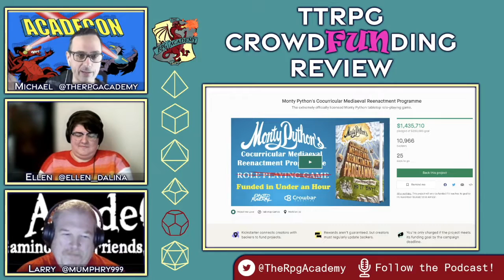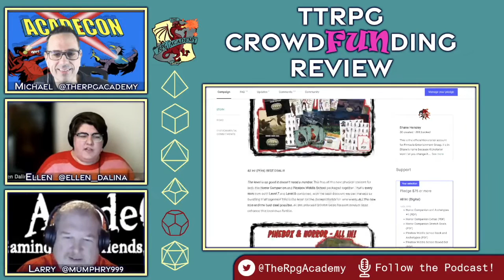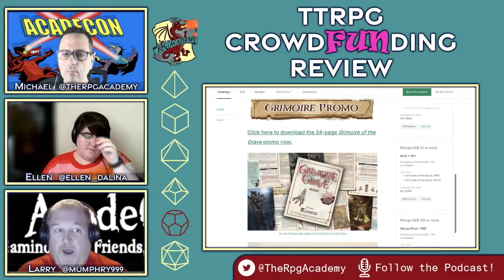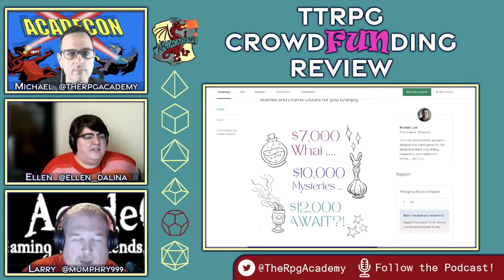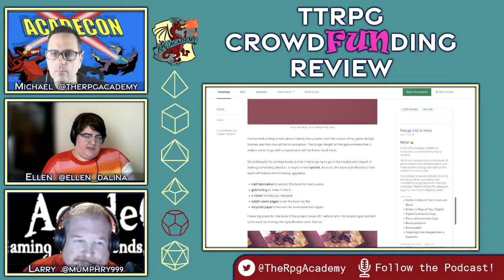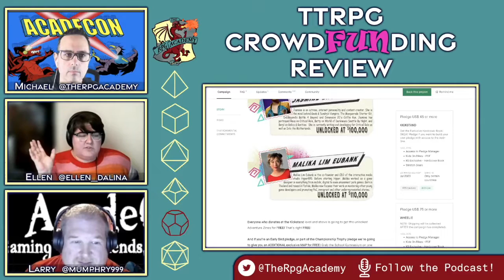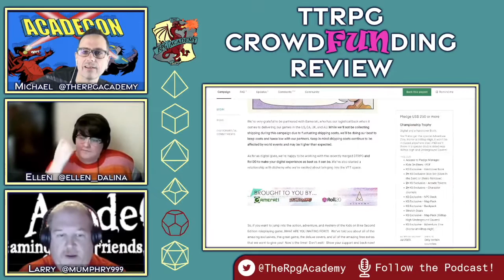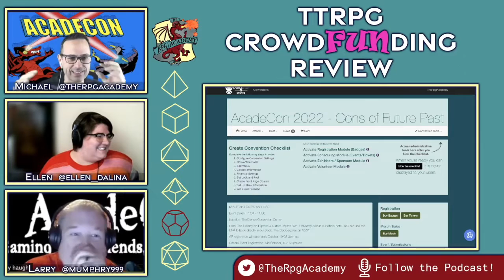TTRPG CrowdFUNDing Review ep 22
Hello and welcome TTRPG CrowdFUNding Review, The show from The Rpg Academy where we shine the spotlight on some TTRPG crowdfunding campaigns you might be interested in supporting.

Our hosts –

Michael Ross ( @TheRpgAcademy )

Larry Haught (@Mumphry999 )

Ellen Dalina ( @Ellen_Dalina )

Our Tabletop CrowdFUNding Campaigns for this episode:

Michael – Monty Python’s Cocurricular Mediaeval Reenactment Programme

Ellen – Pinebox Middle School & The Horror Companion Double Feature for Savage Worlds

Larry – Grimoire of the Grave

Michael – Starsworn Compendium of Adventure

Ellen  – Koriko A Magical Year

Larry – You Meet In A Tavern. You Die In A Dungeon

Michael  – Twelve Trials of Til’Reath

Ellen – Kids on Bikes 2nd Edition

Larry – Flipdie

Quick Hits

AcadeCon 2022
LexiCon 2023
Ellen’s Art for commissions
RAVENS: A Game of Wit, Guile and Agility
Our pick starters:

Larry –   Monty Pythons Cocuriccular Mediaeval Reenactment Programme

Ellen – Savage Worlds Pinebox Middle School & Horror Companion Double Feature

Michael – Savage Worlds Pinebox Middle School & Horror Companion Double Feature

Other things mentioned on the show:

Larry’s Podcast – Mumphry’s Musings

The Rpg Academy Twitch Channel –

Chaotic Wonderful Twitch Channel

Isle of Misfit Rolls on Twitter

Thanks!!

Playing Roleplaying games can be an amazingly fun time and also a benefit to your well being. If you or someone you know is struggling with mental or emotional well being, please reach out to someone who can help:

National Suicide Prevention Lifeline – 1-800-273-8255 or dial 988